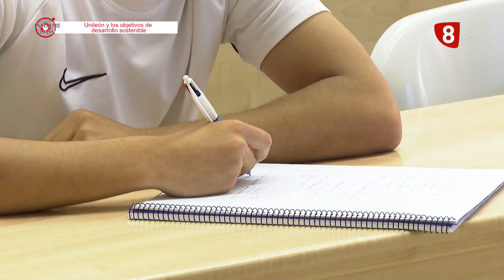Unileon y los Objetivos Desarrollo Sostenible